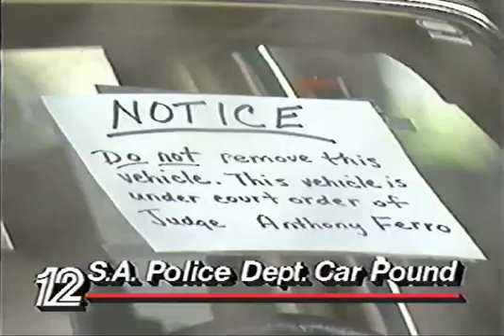KSAT News April 5, 1988 (Partial)